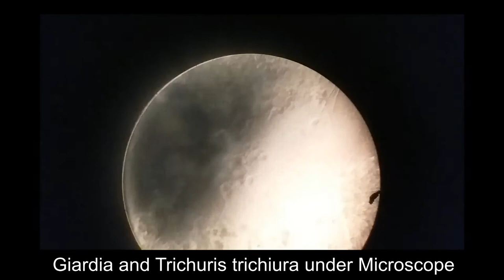Giardia and Trichuris trichiura Cysts | Under Compound Microscope 40x | by YouTube Healthcare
Giardia :
Giardia cysts can contaminate food, water, and surfaces, and they can cause giardiasis when swallowed in this infective stage of their life cycle. Infection occurs when a person swallows Giardia cysts from contaminated water, food, hands, surfaces, or objects.

Trichuris trichiura:
A whipworm infection is caused by a parasite called Trichuris trichiura. This parasite is also known as a “whipworm” because it is shaped like a whip. It has a thick section on one end that resembles the whip handle, and a narrow section on the other end that looks like the whip.

Orignal Video of YouTube Healthcare.